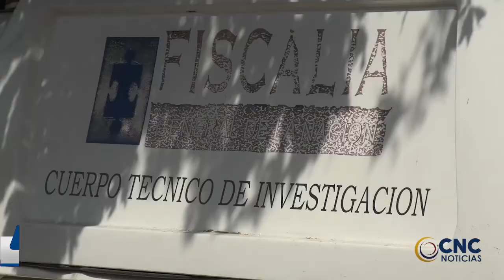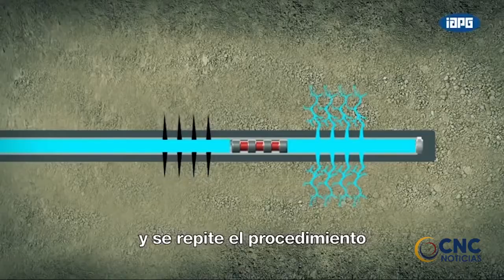Ante el abandono del gobierno municipal de Omar Benjumea habitantes vereda Guarda polvo CLICK